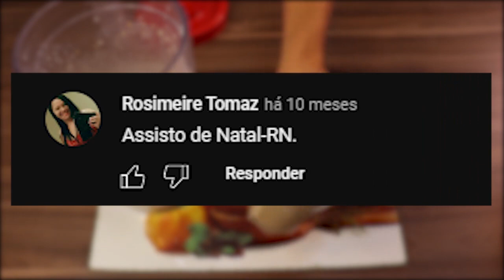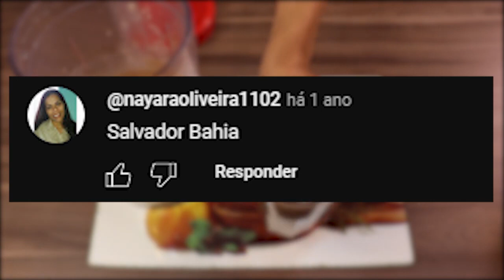Suplementação vitamínica para suprimir o apetite e facilitar a perda de peso!! | Dicas de Saúde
"As informações e sugestões contidas neste CANAL têm caráter meramente informativo. Elas não substituem o aconselhamento e acompanhamentos de médicos, nutricionistas, psicólogos, profissionais de educação física e outros especialistas."